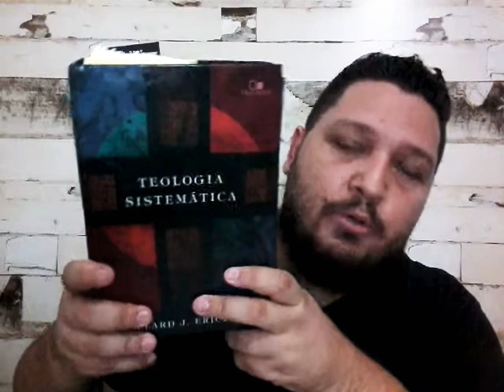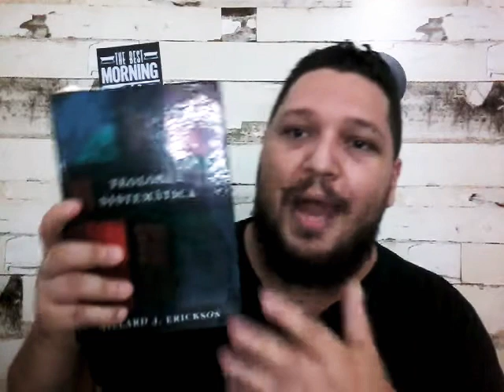QUANTOS LIVROS EU TENHO ????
EM DEZEMBRO DE 202O CONTEI QUANTOS LIVROS EU TENHO. BORA CONFERIR.